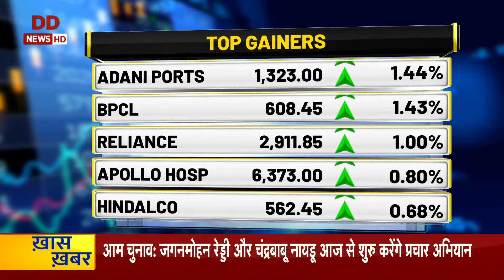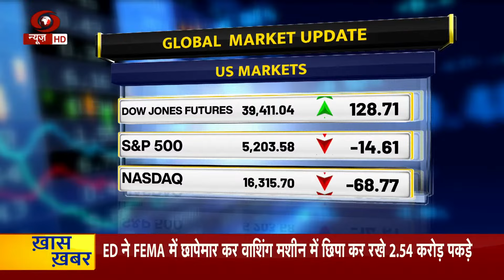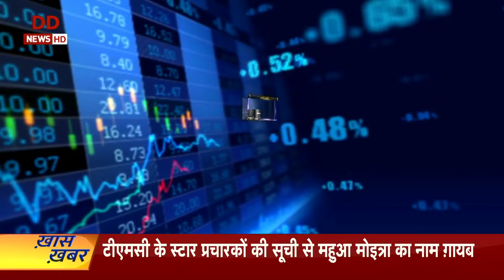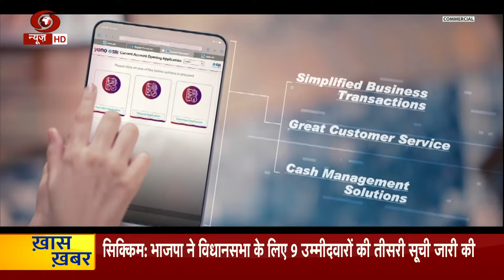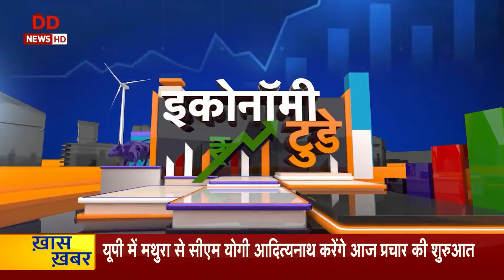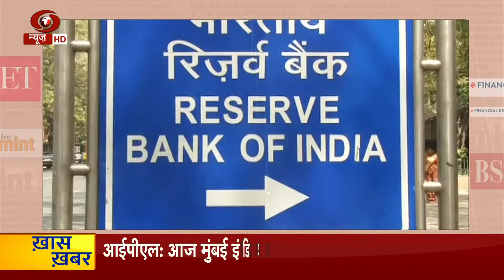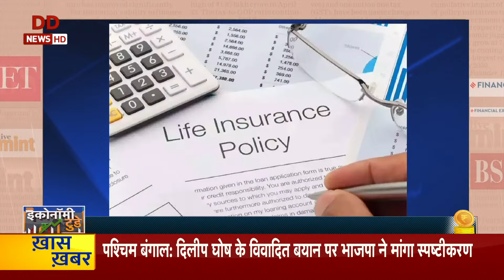शेयर बाजार के ताज़ा हाल व कारोबार जगत से जुड़ी अन्य ख़ास ख़बरें | Economy Today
🔍भारतीय शेयर बाजार में आज तेजी देखी जा रही है. आज यानी 27 मार्च को  शेयर बाजार का प्रमुख बेंचमार्क इंडेक्स सेंसेक्स-निफ्टी हरे निशान पर खुला. शुरुआती कारोबार में सुबह 9:46 बजे बीएसई का 30 शेयरों वाला सेंसेक्स 385.45 अंक(0.53%)  बढ़कर 72,855.75 अंक पर आ गया. वहीं, नेशनल स्टॉक एक्सचेंज का निफ्टी 110.55 अंक (0.50%) चढ़कर 22,115.25 अंक पर जा पहुंचा.